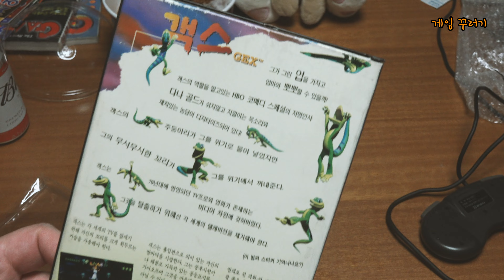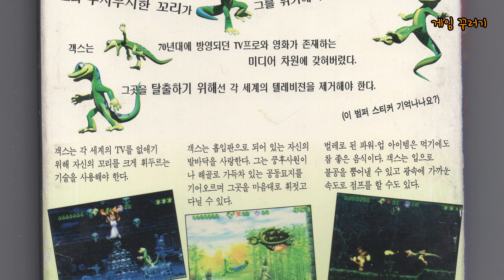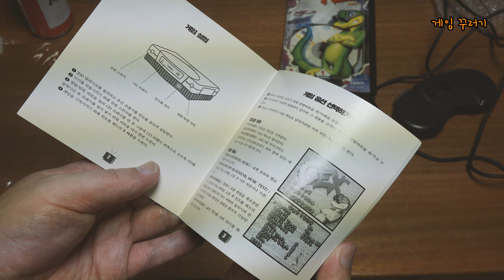1995 3DO 객스? 겍스? GEX GOLD STAR LG 3DO ALIVE KOREA 이마트 새우볼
한국 발매일 :  1995년초?
발매번호 : GDT-GA291
소비자 가격 : 59,000원